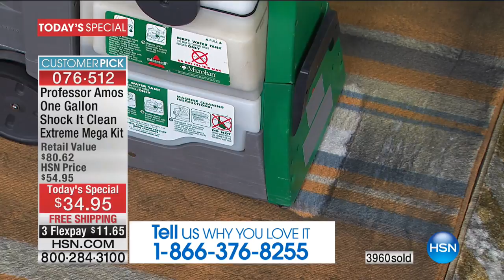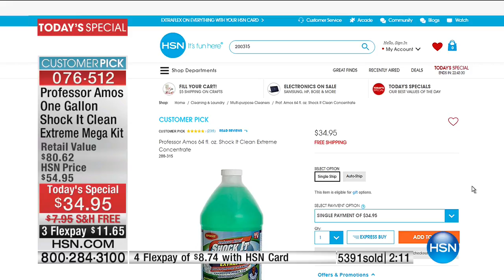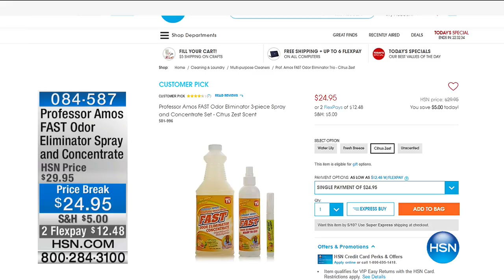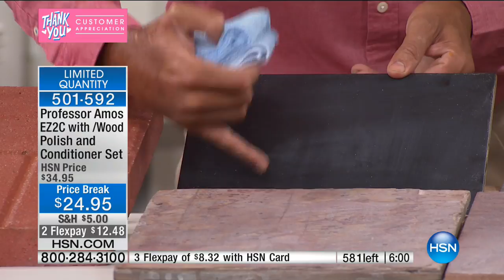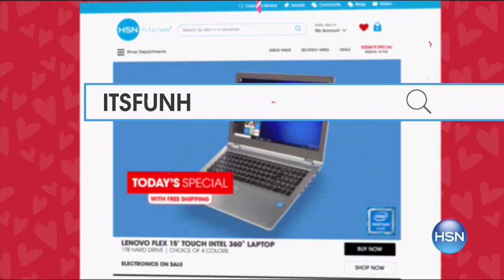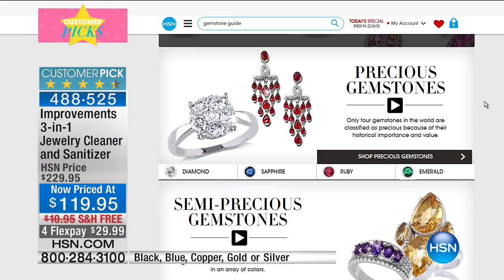HSN | Home Solutions 05.08.2017 - 01 AM